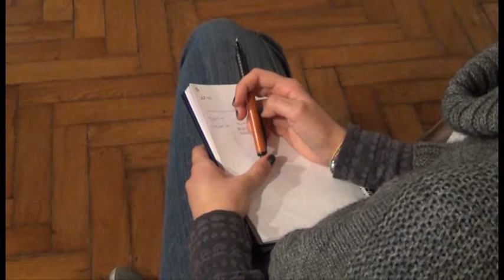Imprese Creative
Servizio di Mantova24 sulla conferenza stampa di conclusione di "Imprese Creative 2012", il bando proposto dal Consorzio Oltrepò Mantovano in collaborazione con Provincia e Camera di Commercio di Mantova con l'obiettivo di sostenere l'imprenditorialità e la diffusione delle imprese creative dell'Oltrepò mantovano. Bando proposto all'interno del progetto del Distretto Culturale Dominus, promosso da Fondazione Cariplo